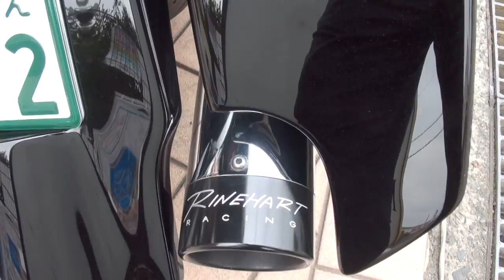ハンサムライダー 2012 Harley-Davidson FLTRX ハーレーダビッドソン ツーリング FLTRX ロードグライドカスタム 兵庫県 神戸